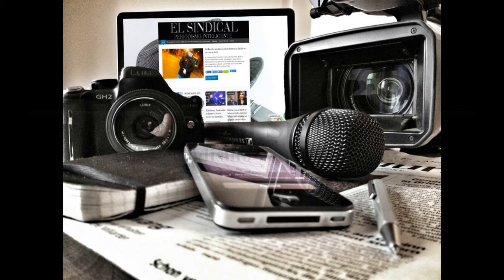Av Mitre en Avellaneda 30 de agosto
A días de las elecciones, los responsables del municipio de Avellaneda, siguen perjudicando a los vecinos con sus torpes medidas de gestión, se sabe que quien sigue conduciendo las decisiones relevantes es Jorge Ferraresi, actual ministro de Desarrollo Territorial y Hábitat de la Nación y sus ojos son los de su esposa Magdalena Sierra Jefa de Gabinete de Secretarios municipal, el presta firma es el intendente interino Alejo Chornobroff.

Lo advertíamos desde El Sindical y el tiempo nos ha dado la razón que Chornobroff fue elegido para ser la cara visible de la continuidad en la gestión de Ferraresi, pero esa maniobra política solo perjudica a los vecinos y hace que la gobernabilidad sea débil al tener un títere como intendente.

Pasan los días y las obras en las avenidas principales de Avellaneda van muy lentas y desprolijas, no solo los vehículos corren un alto riesgo de daños por los pozos y desniveles, sino que ahora se suma que los peatones se encuentran con la imposibilidad de cruzar la avenido por las trabajos mal desarrollados y organizados del municipio.

Hoy, lunes 30 de agosto, en horas de la mañana los vecinos se encontraban con el problema de que no podían cruzar la avenida Mitre por los trabajos que se realizaban, si intentaban cruzar esquivando autos el riesgo era quedarse pegado o arruinar el calzado al pisar el material aún caliente que utilizan para pavimentar, es evidente que los políticos locales les importa muy poco lo que le pasa a la gente, sino no se explica semejante negligencia.